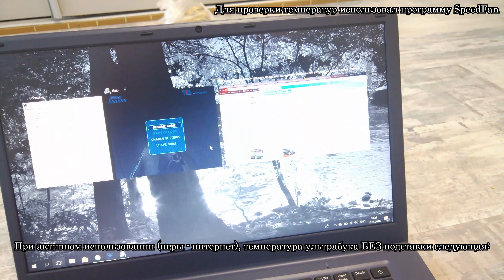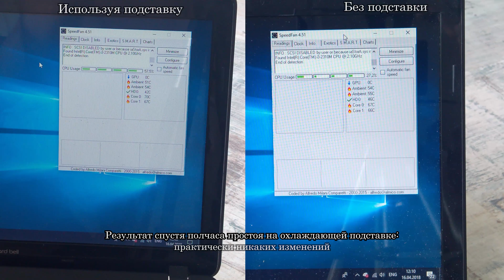Охлаждающая подставка Topmate C302 с Aliexpress